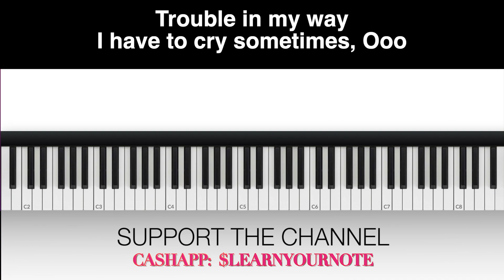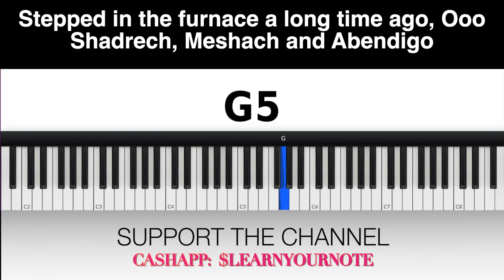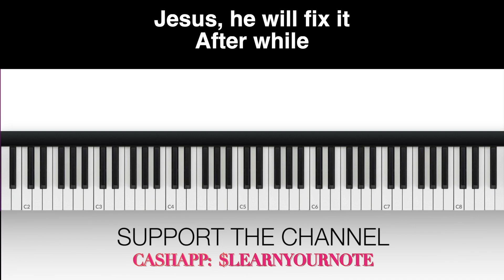Trouble In My Way ALTO The Soul Seekers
VOCAL INSTRUCTION: Trouble In My Way ALTO The Soul Seekers